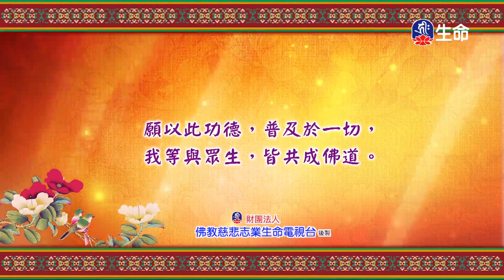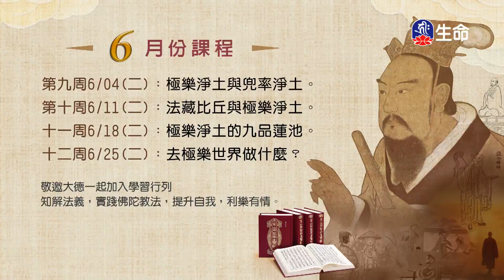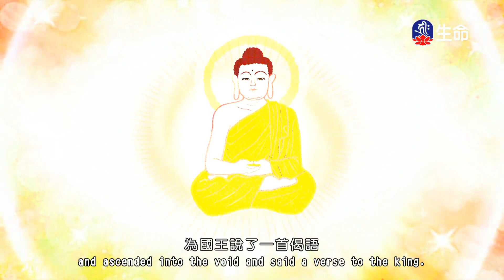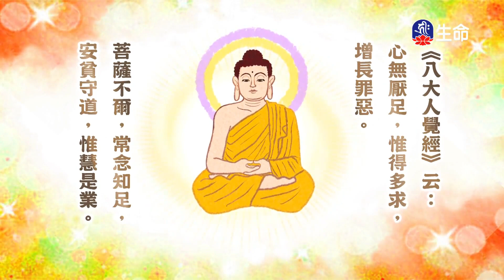大勢至菩薩念佛圓通章(1)法藏法師_菩提系列_(lifetv_20240608_09:00)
菩提系列_大勢至菩薩念佛圓通章(1)法藏法師。

Chapter Of Mahasthamaprapta Bodhisattva's Chanting Buddha's Name Universally Penetrating(1)Master Fazheng_Bodhi series_(lifetv_20240608_09:00)